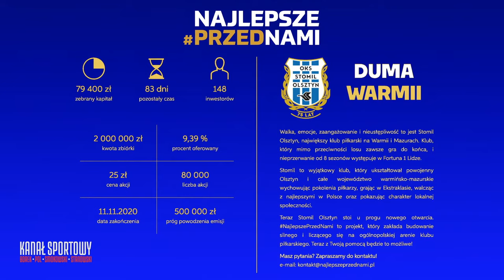WOJCIECH KOWALEWSKI I KRZYSZTOF STANOWSKI - HEJT PARK W DOBRYM SKŁADZIE #68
HejtPark w Dobrym Składzie - Wojciech Kowalewski i Krzysztof Stanowski odpowiadali na pytania od widzów Kanału Sportowego i słuchaczy WeszłoFM!